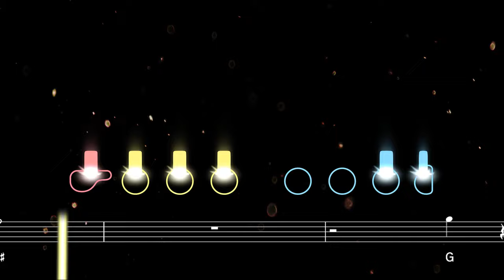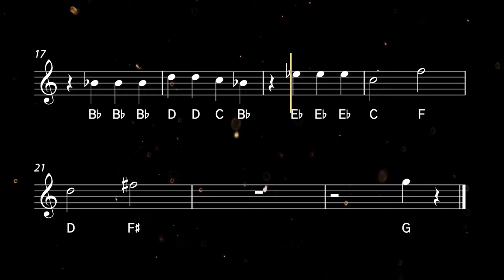How to play the Gravity Falls Theme on Flute | Flutorials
Learn to play the Gravity Falls theme with this easy flute tutorial. Play along with the backing track, sheet music, and fingerings for beginners ♫ Printable sheet music available

The theme song for Gravity Falls, an animated comedy-mystery series that ran from 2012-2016, was composed by Brad Breeck. Breeck has also worked on the soundtracks of many other animated shows, including Star vs the Forces of Evil. The Gravity Falls theme is sometimes confused with another Brad Breeck song, 'You Made Me Realize', which he wrote for the TV show Awkward.

0:00 Tutorial
1:05 Playalong

Flutorials makes it easy to learn flute with fun and engaging tutorials for beginners, intermediate and advanced players. Created by an experienced woodwind player and educator, Flutorials is the best place to find easy songs for flute.

Credits:
Dark Background With Glowing Particles: Free Stock Footage by Videezy.com